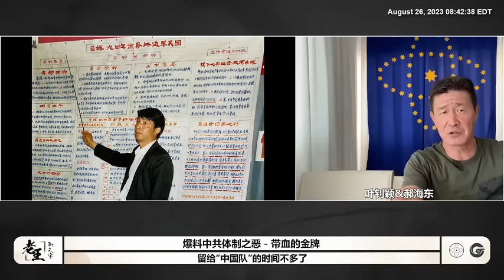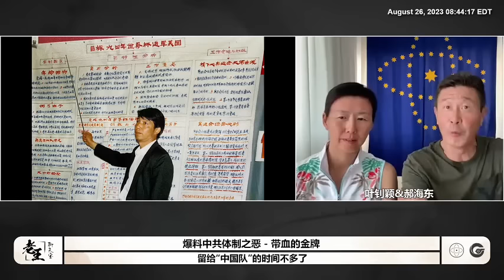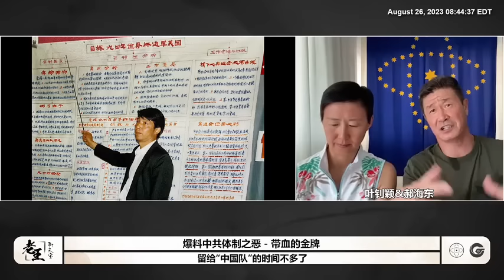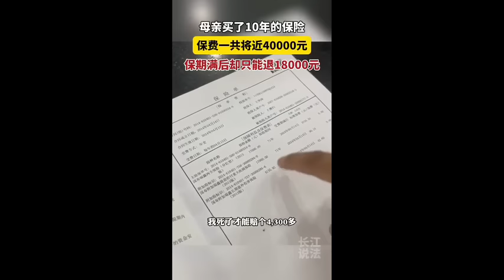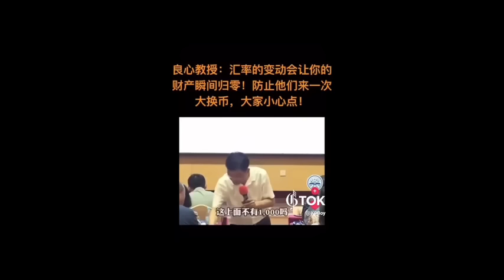带血的金牌（17）留给中国队的时间不多了。郝海东 叶钊颖